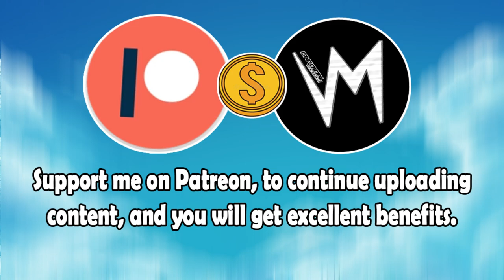Type Beauty (Original Version) By Dominica Woolfe | Re-Uploaded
⬛ | Information about Cardinal Sounds:
👤 | Find the Original Song Here: ⬎
🎵 Name: Next Funk
✔️ Creator: Everet Almond
💽 Album: Next Funk